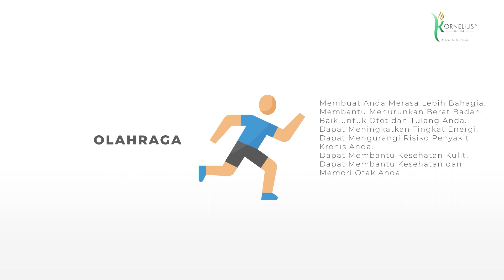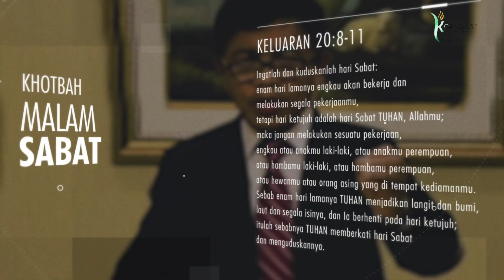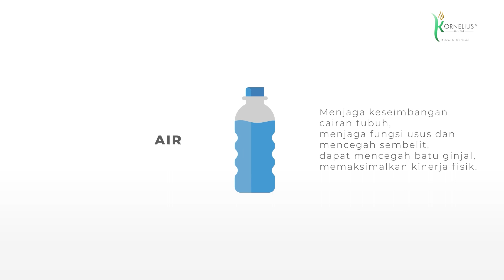PERNIKAHAN LINTAS ETNIS (Seminar Keluarga: Kel. Pdt. Ginting-Rumuat & Kel. Kalengkongan-Simatupang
► Halo Sahabat KAPAS Dimana Saja Anda Berada, Selamat Berjumpa Kembali Bersama Pdt. Widodo Purwanto & Febriany Rey Dalam Program Kapas KELUARGA ALLAH PASTI AKAN KE SURGA

▷ Kali Ini Kita Akan Membahas Satu Topik Yang Sangat Menarik Dengan Judul ”PERNIKAHAN LINTAS ETNIS”.
Untuk Membahas Topik Ini, Sudah Hadir Bersama Kami Di Studio Kornelius Media Narasumber Kita, Kel. Pdt. Ginting - Rumuat & Kel. Kalengkongan - Simatupang

► Menjadi Sahabat Kapas, Kita Belajar Bersama, Bertumbuh Bersama, Bahagia Bersama Dan Bersiap Ke Surga Bersama Sebab Keluarga Allah Pasti Akan Ke Surga!